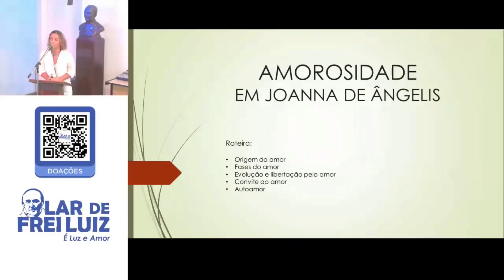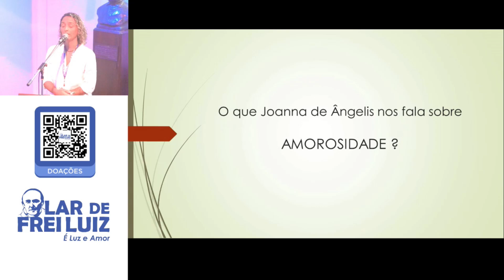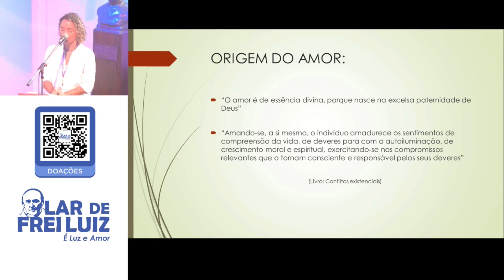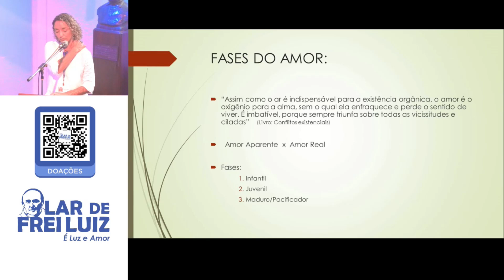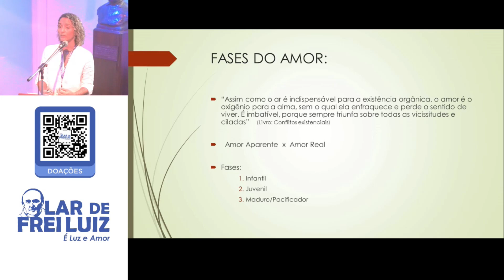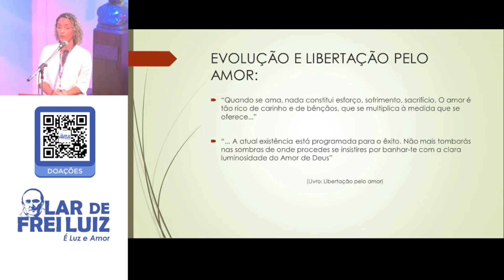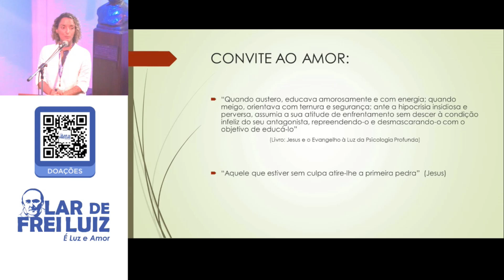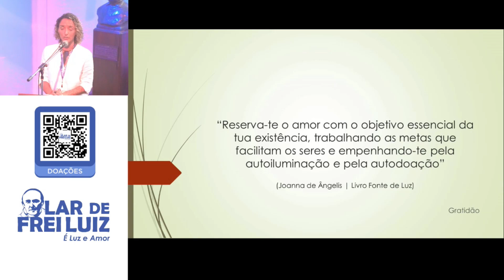Palestra Nathalia Ferreira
Você pode ajudar o Lar de Frei Luiz, com qualquer quantia, depositando em uma de nossas contas abaixo:

PIX tipo CNPJ: nº 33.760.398/0001-13
(Educandário Social Lar de Frei Luiz)

Banco Santander
Agência: 3724
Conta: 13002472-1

Banco Itaú
Agência: 6021
Conta: 21250-8

Banco Bradesco
Agência: 0582
Conta: 700299-8

Agência: 1253-X
Conta: 113283-0